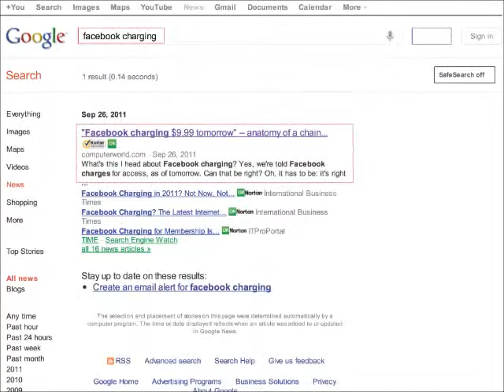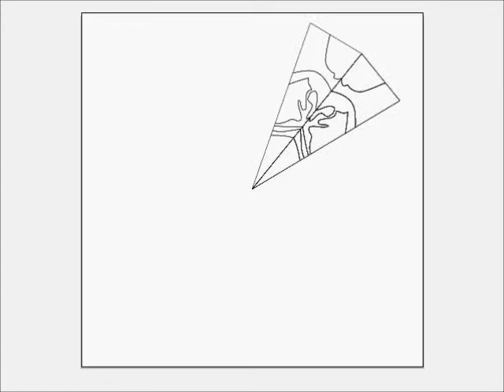September 26, 2011 - Facebook Charging: Kaleidoscope Algorithm by Christy Oates